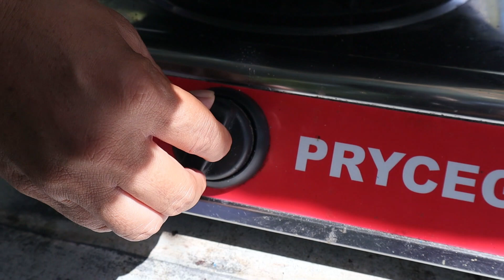SUPER SPICY STEAMED LIEMPO SA MAHIWAGANG PALAYOK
GANITO GAWIN MO SA LIEMPO